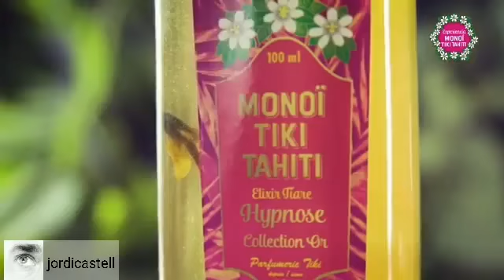Jordi Castell - Monoï Elixir